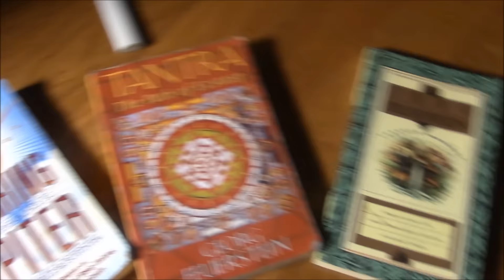How to play "Aqualung," by Jethro Tull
Dustincormier.net

ACTUAL SONG LESSON STARTS: 1:58
SONG COVER STARTS: 21:22

This is a video lesson on how to play "Aqualung," by Jethro Tull.